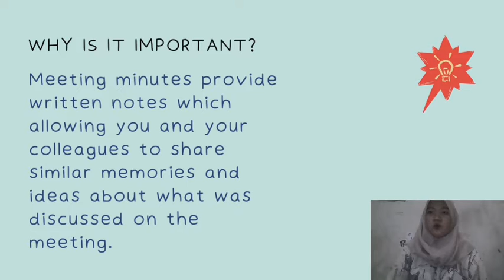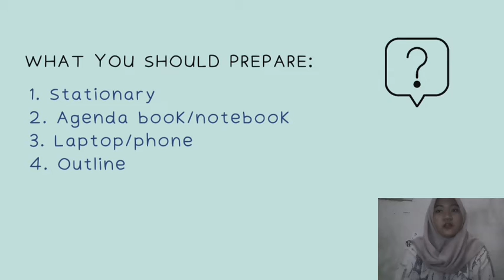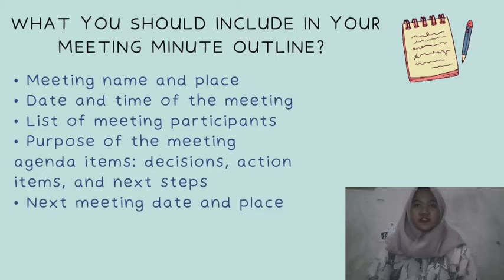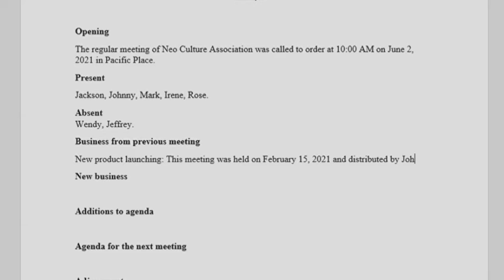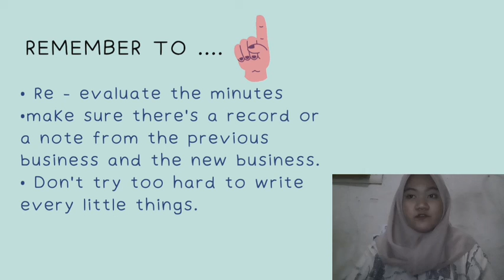Meeting Minutes by Asya Pricilla Sentausa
Name : Asya Pricilla Sentausa
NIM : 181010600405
Class : 06SIGE002
Lecturer : Ria Antika, S.S., M.Li.
Subject : Business English
English Department, Universitas Pamulang, 2021